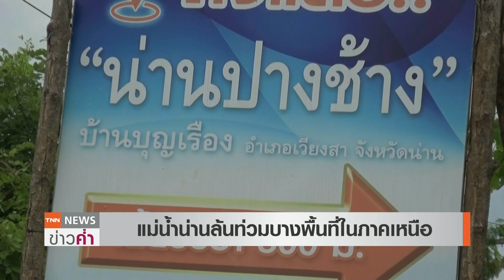เชียงใหม่เฝ้าระวังน้ำปิงล้นตลิ่ง เตือน 7 จังหวัดรับมือน้ำโขงเพิ่มขึ้น | TNN ข่าวค่ำ | 15 ส.ค. 65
ผู้ว่าราชการจังหวัดเชียงใหม่ สั่ง 7 อำเภอ เฝ้าระวังแม่น้ำปิงล้นตลิ่ง หลังมวลน้ำจากพื้นที่ตอนเหนือยังคงไหลระบายลงสู่แม่น้ำปิงอย่างต่อเนื่อง โดยเมื่อวานนี้ (14 ส.ค.) ไหลผ่านตัวเมืองเชียงใหม่ และล้นท่วมชุมชนในพื้นที่ลุ่มริมน้ำหลายจุด และล่าสุดน้ำได้ไหลผ่านเมืองสู่พื้นที่ตอนล่างแล้ว ด้านกองอำนวยการน้ำแห่งชาติ เตือน 7 จังหวัด เฝ้าระวัง น้ำโขงเพิ่มสูงขึ้นถึงวันที่ 18 ส.ค. นี้ หลังฝนตกหนักที่หลวงพระบาง เช่นที่ จังหวัดหนองคาย น้ำโขงขึ้นฉับพลัน วันเดียวมากกว่า 1 เมตร ทำให้เกษตรกรผู้เลี้ยงปลานิลกระชัง ต้องเฝ้าระวังเพื่อป้องกันความเสียหาย